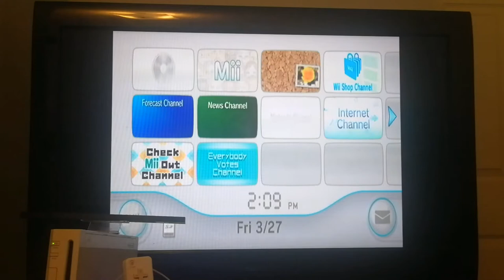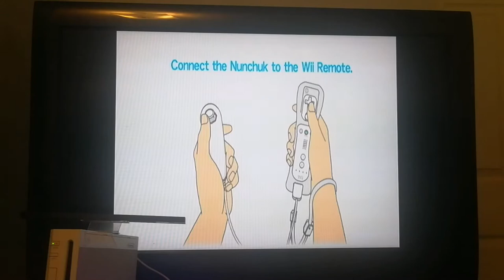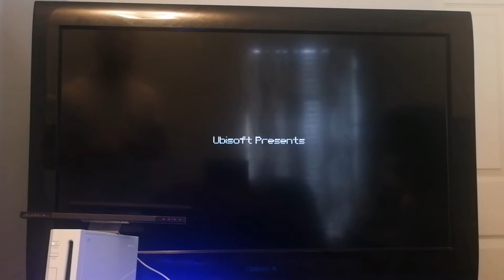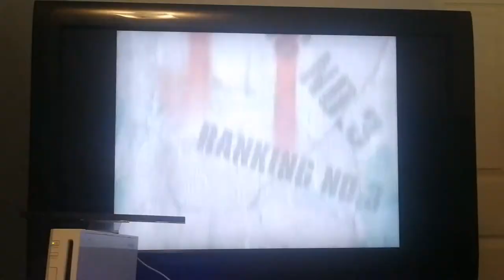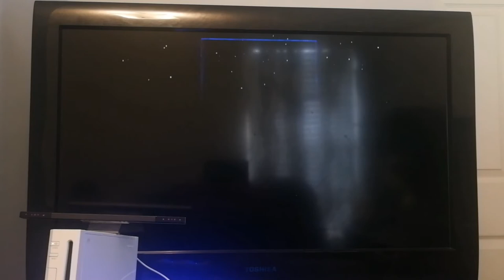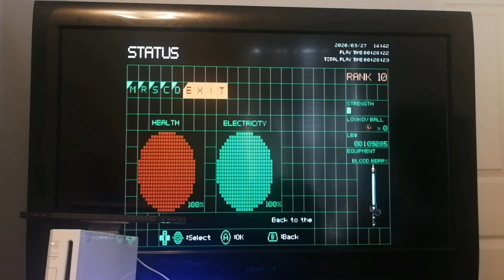No More Heroes Gameplay For Wii (Warning: Graphic Violence)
Here's some gameplay from No More Heroes for the Nintendo Wii and from Ubisoft.